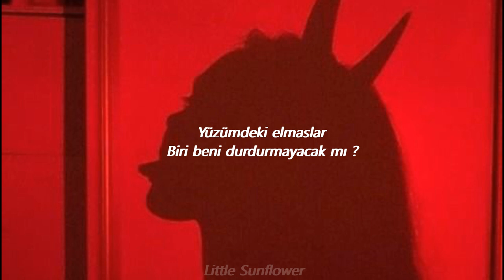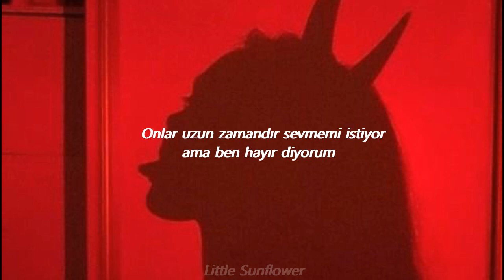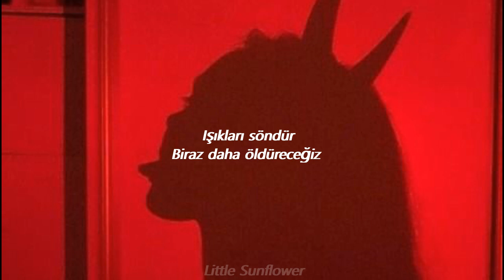CL - Hello Bitches (Türkçe Çeviri)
*get down on the floor : Piste devirmek demek.Yıkmak,düşürmek vs gibi de kullanılailir.

Şarkıda yer isimleri ve içkisimleri var zaten anlarsınız onları açıklamaya yazmıyorum.

Lyrics;

My butt is ppangppangppang
Boys are like time time time
My lips are nyamnyamnyam
Wherever I go, dangdangdang
Get on stage like jjan jjan jjan
Run, run bangbangbang
Disco, pangpangpang
Hello, bitches
Where am I?, shopping spree in Tokyo
Wake up in my private jet, every morning Tortilla
Lifting cards in Macau, I am the best
Stop blowing up my phone and won't you hit me up on Kakao?
Diamonds in my grill and who can stop me? Who?
Skin tone 2-2 karats gold I got in Dubai
My boys won't hesitate to run up your boys
Run, run bangbangbang
Disco, pangpangpang
Hello, bitches
Yellow gold ain't it glow like a yellow phone?
Couldn't see me with a selfie from my telephone
Got hella dough, Hello Kitty getting hella old
Want me to love them long time and I tell 'em no
Sake to soju Nagasaki to Seoul
You can find me in Shanghai
You know what those shots of baijiu do
Got these Asian girls dancing on the couches, yeah, they know me
And they singing every word like they was at the karaoke, huh
Run, run bangbangbang
Disco, pangpangpang
Hello, bitches
Lights out, killing it some more
Bad bitches get down on the floor
One, two, three
Bitches!